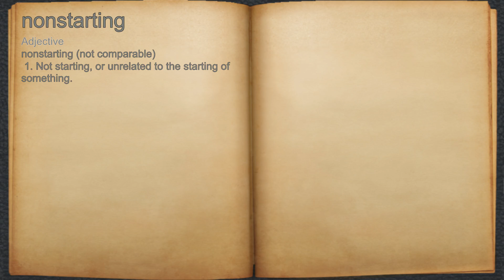What does nonstarting mean?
A spoken definition of nonstarting.

Intro Sound:
Typewriter - Tamskp